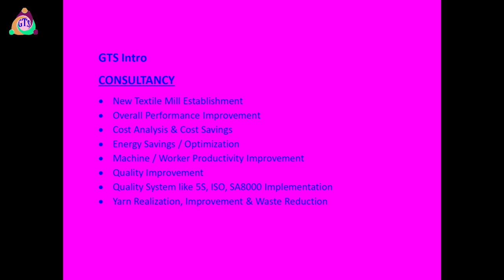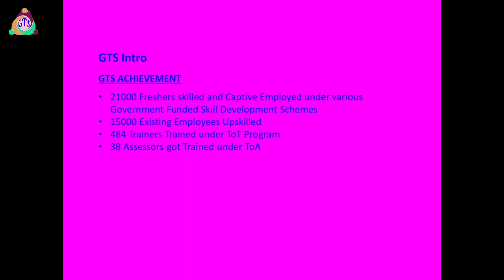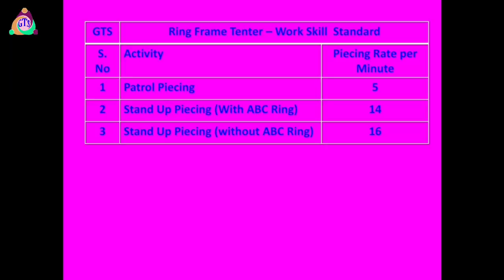GTS Skill Trg | Yarn Piecing Step by Step | Spinning | Ring Frame | Training Video | ஸ்பின்னிங்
This video provided to train the freshers to piece the broken yarn end in ring frame.

We are conducting the Skill training for Spinning mills, Weaving, Hand Loom, Power Loom & Garment sector under central, state government funded skill development schemes Like PMKVY, RPL,

Ring Frame
Yarn Piecing
Tutorial Video
Please Contact to 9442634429 & 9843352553 for further.